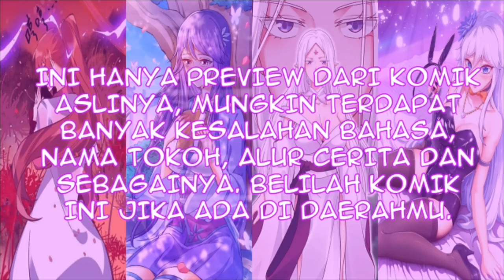Turns Out I’m a Great Cultivator B.Indo Chapter 68 | Upacara Penguncian Iblis